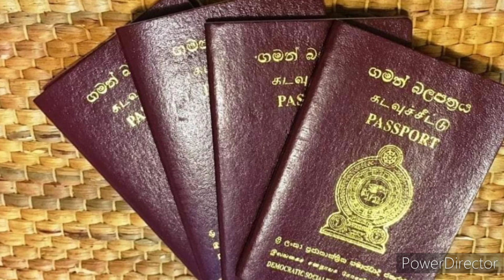சவுதி அரேபியா செய்திகள் .26.07.2022 | saudi news tamil | gulf news |srilankan news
செய்கிறோம்